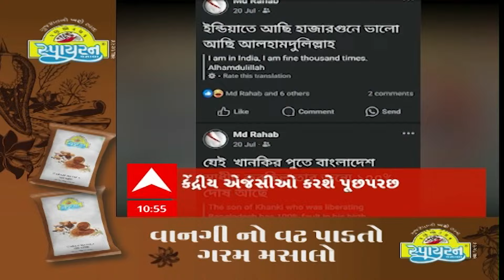ABP Asmita News Headlines | સવારના 11 વાગ્યા સુધીની TOP Headlines | 11 AM 13th August 2024